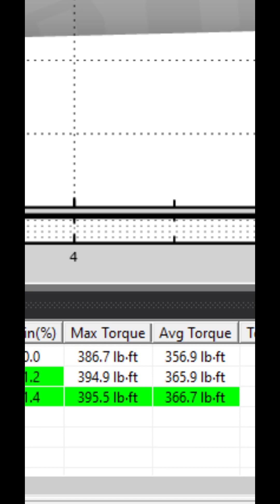Dyno time covet-19